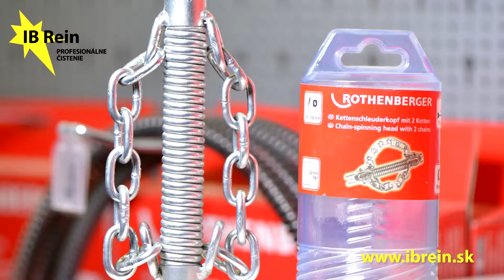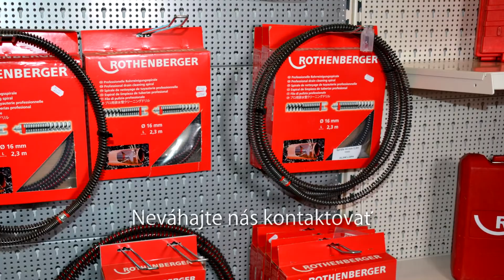Rezače, reťazové hlavy, a frézky na čistenie v potrubí. Korene, vodný kameň, usadeniny.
Požičovňa a predaj čistiacej techniky a náradia. Firma IB Rein odporúča kvalitnú techniku Rothenberger na čistenie kanalizácie. V našom portfóliu nájdete rôzne typy nadstavcov na krtkovanie. Na krátkom videu približujeme pochopenie vrtákov v potrubí. Frézky, guľaté nadstavce, reťazové hlavy, rezné hlavy, rezače a mnohé iné nadstavce na čistenie potrubia vám umožnia lepšie krtkovanie. Vrtáky, hlavy a nadstavce na čistenie potrubia máme priamo v predajni značky Rothenberger. U nás dostanete kvalitný výber špirál a čističiek odpadov. Navštívte nás priamo v našej predajni.

Požičovňa čistiacej techniky a náradia je dostupná pre mestá: Liptovský Mikuláš, Trenčín, Bratislava.